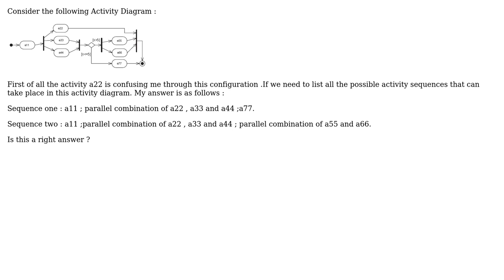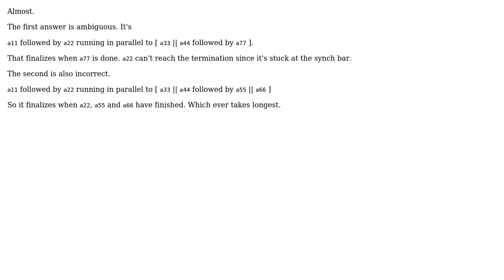Software Engineering: Fork and Join in Activity Diagram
With thanks & praise to God, and with thanks to the many people who have made this project possible! You are responsible for your own actions.